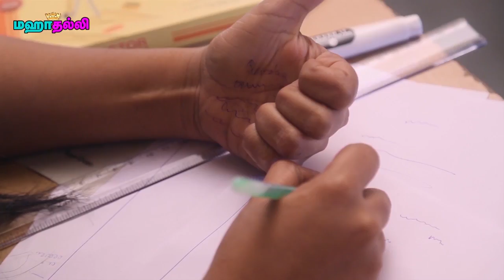Dhruv Vikram Returned To US To Continue His Studies || Varma || Tamil Focus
Watch-Dhruv Vikram Returned To US  To Continue His Studies || Varma || Dhruv || Tamil Focus